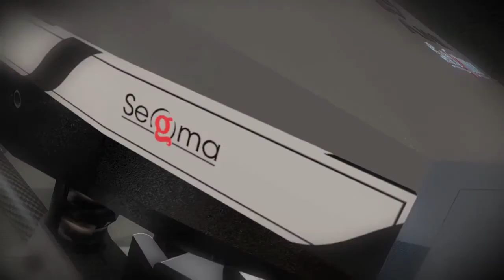Gold nuggets & treasures and Voids detector - Segma Ajax - Gold Nuggets detector 2020 -BR DETECTORS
The latest version to detect gold, metals, treasures and spaces underground 2020
This device works on a new techniques and modern electronic foundations that offer new concepts and dimensions in the world of ground imaging devices.

Manufacturer : AJAX
Country of origin : USA
Maximum depth : 8 m
Targets : Gold, Metal, Gold nuggets and Voids
Language : 9 Language
Device system : Smart pulse and spectrum analyzer

Address :-
United Arab Emirates – Dubai – Diera- Al-Baraha Omar Bin Al-Khattab road – Fareej Marar – Beside Safron boutique Hotel Marar building. Shop No. #4 & #5 .

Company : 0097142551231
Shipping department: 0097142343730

segma gold detector,
3d gold detector,
3d scanner treasures detctor,
treasures detector,
3d gold detector,
gold finder machine,
gold radar,
gold scanner,
3d scanner,
gold locator,
ajax company,
Gold Explorer,
coins detector,
imaging gold detector ,
metal detector,
Gold detection,
Gold detector Ajax , AJAX Gold detector,
treasure detectors ,
latest gold detector,
treasure scanner,
3d laser scanner,
gold scanner machine price,
metal detector,
water detector,
Water detection,
water finder,
long range water detector,
Diamond Detector , Gems Detector , Emerald Detector , diamond prospecting ,
Gemston Detector,
Ruby detector,
,جهاز كشف الدفائن ,جهاز كشف المقابر ,
 جهاز كشف الذهب الخام  , جهاز كشف الكهوف , جهاز كشف الفراغات ,
جهاز كشف المعادن , جهاز تصويري لكشف الذهب ,
جهاز امريكي لكشف الذهب,